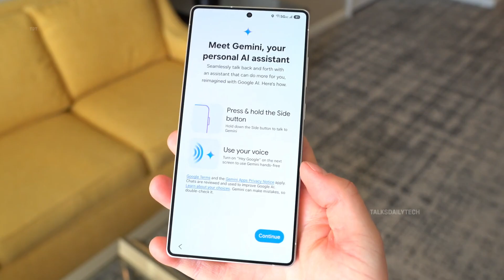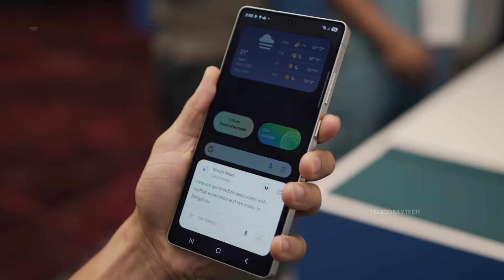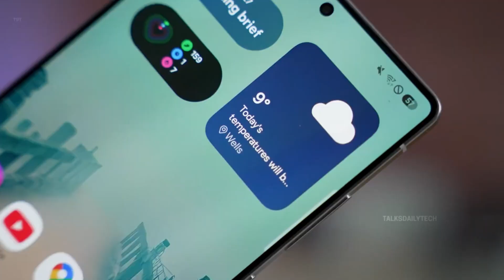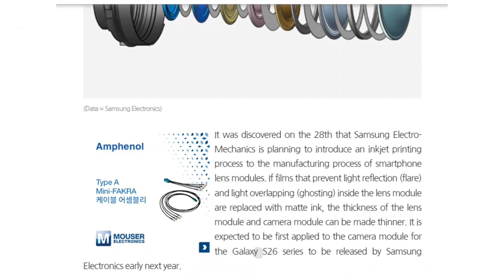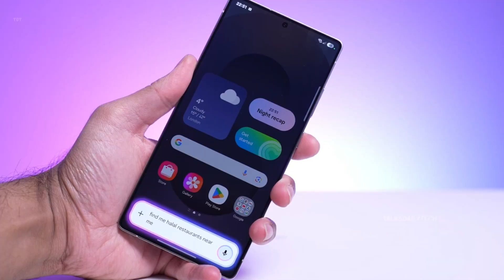Samsung Galaxy S26 Ultra - Samsung Finally Listened!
Samsung might be teaming up with Perplexity AI for the Galaxy S26, aiming to reduce reliance on Google’s Gemini. A bold shift in the AI smartphone race is coming.